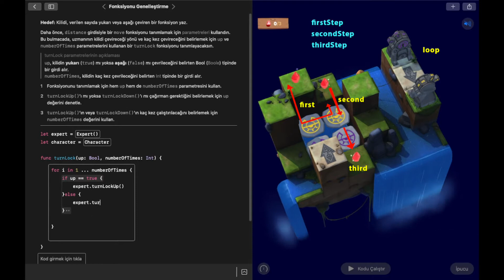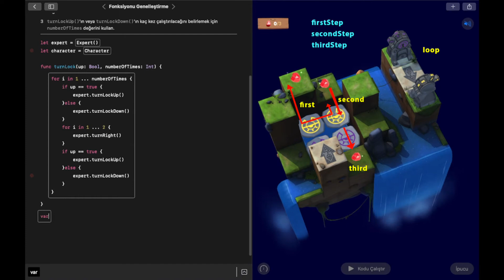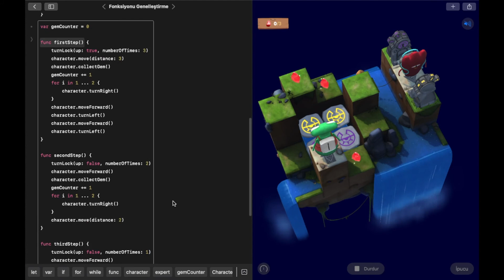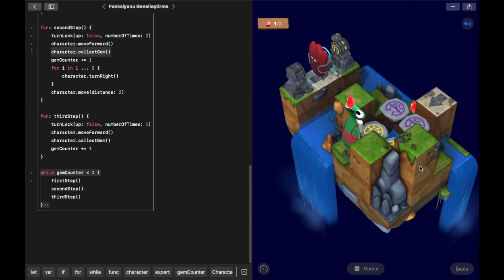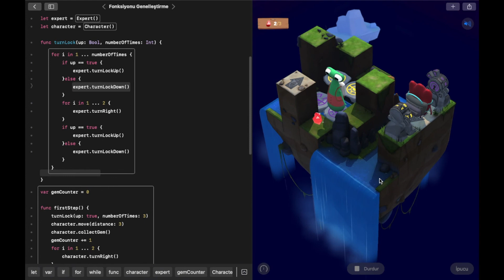Kodlamayı Öğren 2- Fonksiyonu Genelleştirme #077: "Parametreler"– Swift Playgrounds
Swift Playgrounds
Kodlamayı Öğren 2
"Parametreler"
Fonksiyonu Genelleştirme

for i in 1 ... numberOfTimes {
        if up == true {
            expert.turnLockUp()
        }else {
            expert.turnLockDown()
        for i in 1 ... 2 {
            expert.turnRight()
        if up == true {
            expert.turnLockUp()
        }else {
            expert.turnLockDown()

var gemCounter = 0

func firstStep() {
    turnLock(up: true, numberOfTimes: 3)
    character.move(distance: 3)
    character.collectGem()
    gemCounter += 1
        character.turnRight()
    character.moveForward()
    character.turnLeft()
    character.moveForward()
    character.turnLeft()

func secondStep() {
    turnLock(up: false, numberOfTimes: 2)
    character.moveForward()
    character.collectGem()
    gemCounter += 1

func thirdStep() {
    turnLock(up: false, numberOfTimes: 1)
    character.moveForward()
    character.collectGem()
    gemCounter += 1

while gemCounter  3 {
    firstStep()
    secondStep()
    thirdStep()